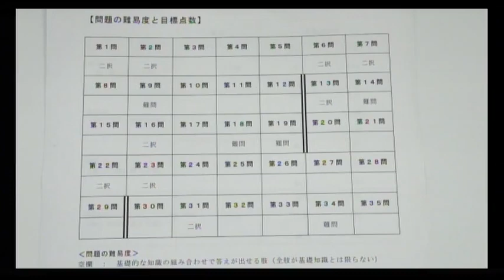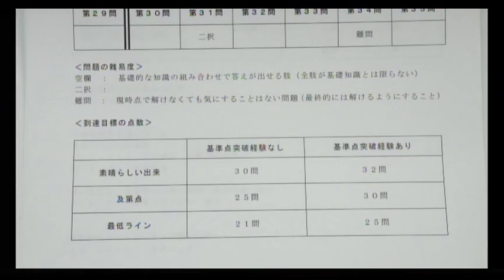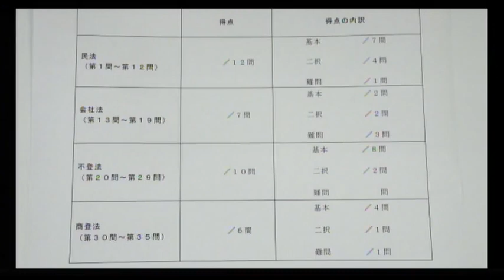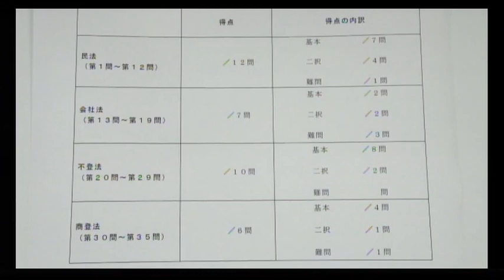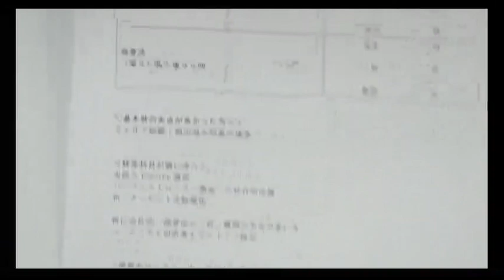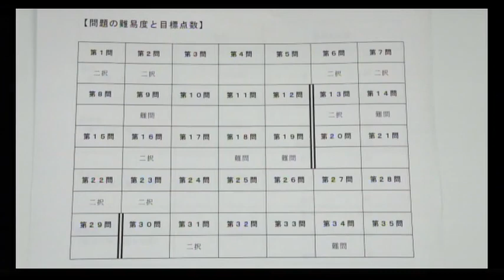【司法書士試験 主要4科目実力診断模試受講生向け】あなたに、足りないものは何？～年明け以降に意識すべきこと教えます～ ‹学習経験者向け›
22年合格者を目指す方に、根本講師が1月以降にやるべき学習方法を解説します。主要4科目実力診断模試の各問題の難易度を踏まえ、模試の得点を元に各レベルに応じて解説します。
※主要4科目実力診断模試　受講後ご視聴ください　。